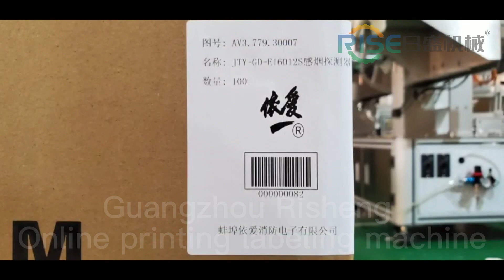RISHENG-IN-LINE PRINTING AND LABELING MACHINE APPLICATIONS｜Online label printing and design ...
Online printing and labeling machine is suitable for real-time printing and labeling of flat products, such as cards, tags, IC cards, vouchers, unformed cartons, bags, etc. It is widely used for flat printing and labeling of printed products; dual label head design realizes simultaneous labeling of 2 or more labels in different horizontal positions of the same product; printing system is docked to the database;If you have any questions, please contact us. the RISE design team will help you find the right labeling solution for your needs
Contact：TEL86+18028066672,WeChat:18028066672